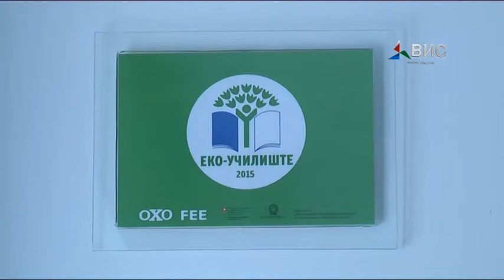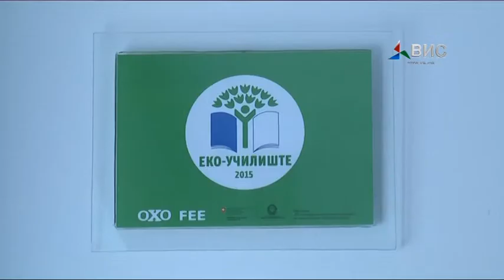Prilog Dimitar Vlahov Zeleno zname Eko Ucilishte 13 05